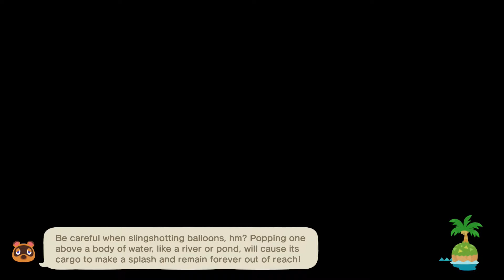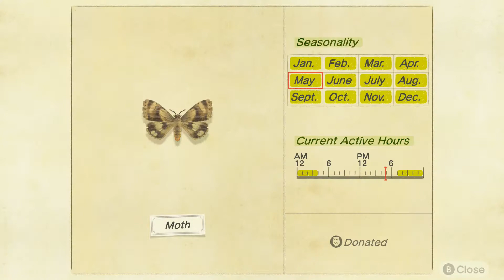#19 - There's A Deer In The House! - Animal Crossing: New Horizons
Another resident who arrived on my island is a deer and is called Fauna. But I still haven't finished the last furniture piece!